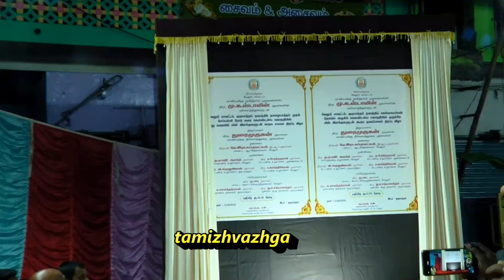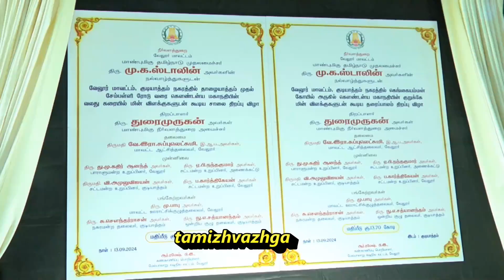VLR GUDIYATTAM MINISTER DURAIMURUGAN BRIDGE OPENING SPEECH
வேலூர்  13-9-24

  குடியாத்தம் நகரில் ரூ. 43.89 கோடி மதிப்பீட்டில் கவுண்டன்ய ஆற்றின் குறுக்கே புதிய மேம்பாலத்தை தமிழக நீர் வளத்துறை அமைச்சர் துரைமுருகன் திறந்து வைத்தார்   - மோர்தானா அணை பகுதியை  சுற்றுலா தளமாக மாற்ற நடவடிக்கை எடுக்கபடும் அமைச்சர் துரைமுருகன் பேச்சு

வேலூர் மாவட்டம், குடியாத்தம் நகரில்  கவுண்டன்ய நதியின் குறுக்கே புதியதாக போக்குவரத்து நெரிசலை குறைக்கும் நோக்கத்தில் ரூ.43.89 கோடி மதிப்பீட்டில் புதிய மேம்பாலம் கட்டி முடிக்கப்பட்டது அதன் திறப்பு விழாவானது இன்று மாவட்ட ஆட்சியர் சுப்பு லெட்சுமி தலைமையில் தமிழக நீர் வளத்துறை  அமைச்சர் துரைமுருகன் மக்கள் பயன்பாட்டிற்காக திறந்து வைத்தார் இவ்விழாவில் நாடாளுமன்ற உறுப்பினர் கதிர் ஆனந்த் ,சட்டமன்ற உறுப்பினர்கள் நந்தகுமார்,அமுலு,உள்ளிட்டோரும் திரளான பொதுமக்களும் பங்கேற்றனர்
இந்நிகழ்ச்சியில்  நீர்வளத்துறை அமைச்சர்  துரைமுருகன் பேசுகையில்     குடியாத்தம் நகரம் என்பது வேலூர் மாவட்டத்தில் மிகவும் பெரிய நகரம். மக்கள் மற்றும் போக்குவரத்து அதிகமாக உள்ள பகுதி. இப்பகுதியில் இது போன்ற ஒரு பாலமும் ஒரு சாலையும் அமைக்க வேண்டும் என்பது என்னுடைய நீண்ட நாள் கனவு. அது இப்பொழுது நிறைவேறி உள்ளது.  மோர்தானா அணையை சுற்றுலா தளமாக்க வேண்டும் என்ற கோரிக்கையும் பாராளுமன்ற உறுப்பினர்,  சட்டமன்ற உறுப்பினர்களின் மூலம் வைக்கப்பட்டுள்ளது. இன்னும் 10 அல்லது  15 நாட்களுக்குள் சுற்றுலாத்துறை அமைச்சரை மோர்தானா அணைக்கு அழைத்து வந்து அந்த இடத்தை சிறு சுற்றுலா தளமாக மாற்ற நடவடிக்கை மேற்கொள்ளப்படும்.இங்கே அமைக்கப்பட்டுள்ள இந்த சாலை மற்றும் தரைப்பாளம் பணிகளுக்காக அகற்றப்பட்ட ஆக்கிரமிப்பாளர்களில்  வீடு இல்லாத ஆக்கிரமிப்பாளர்கள் கண்டறியப்பட்டு அவர்களுக்கு நிச்சயம் அரசின் சார்பில் வீடு வழங்கப்படும். தமிழ்நாடு முதலமைச்சர்   தலைமையிலான இந்த அரசு ஆடாமல் அசையாமல் படகு போன்று நிலைத்த அரசாக சென்று கொண்டிருக்கிறது.  முதல்வர் அவர்கள் எந்த ஒரு செயலையும் பொறுமையாக கையாளக் கூடியவர். என பேசினார்